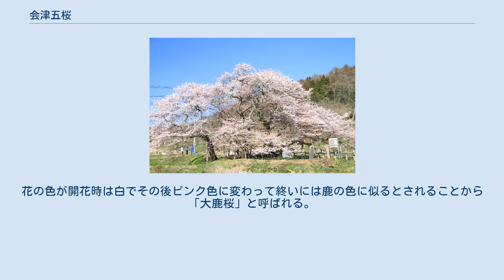会津五桜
石部桜 薄墨桜 会津五桜（あいづござくら）とは、会津にある5つの桜の名木の総称である。
 会津五桜は新編会津風土記に記載され、嘉永5年（1852）に発行された「若松緑高名五幅対」にも記載されている。
会津五桜は、石部桜(いしべざくら)、薄墨桜(うすずみざくら)、虎の尾桜(とらのおざくら)、杉の糸桜(すぎのいとざくら)、大鹿桜(おおしかざくら)をいう。
 石部桜は会津若松市にあるエドヒガンでその樹齢は約650年になる。
市の文化財にも指定されている。
蘆名氏の重臣石部治部大輔の庭にあったものと伝えられる。
 薄墨桜は大沼郡会津美里町の伊佐須美神社境内にある御神木である。
他に類似の桜がないことから、アイヅウスズミという品種として会津美里町の指定天然記念物となっている。
香のある花をつけ、その色は薄墨から赤に変わり、一枝に一重咲と八重咲が混じる。
 虎の尾桜は大沼郡会津美里町の法用寺境内にあるオオシマザクラ系のサトザクラで会津美里町の指定天然記念物となっている。
大同3年(808)に植えられたものと伝えられ、現在の木はその何代目かにあたるものと推測される。
花の形状は花の中から花弁が突き出した形となる。
虎の尾の由来は、樹幹が虎が横たわる姿に見立てたものとも、おしべが花弁化して旗弁状となるものを虎の尾に見立てたものともいわれる。
 杉の糸桜は河沼郡会津坂下町の薬王寺境内にある樹齢は約200年のエドヒガン系のシダレザクラで会津坂下町の指定天然記念物となっている。
新編会津風土記によれば、天正年間に宮城郡から委嘱されたものの2代目と伝えられている。
 大鹿桜は耶麻郡猪苗代町の磐椅神社境内にあり、花弁が70数枚にもなる八重咲のサトザクラで猪苗代町の指定天然記念物となっている。
947（天暦元）年に村上天皇の勅使が奉納したものと伝えられている（現在のものはその子孫）。
花の色が開花時は白でその後ピンク色に変わって終いには鹿の色に似るとされることから「大鹿桜」と呼ばれる。